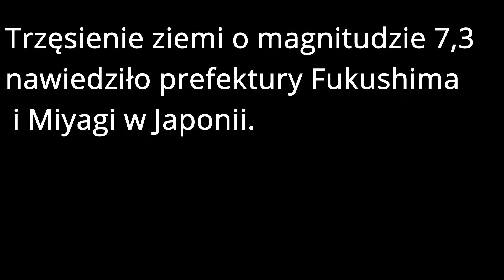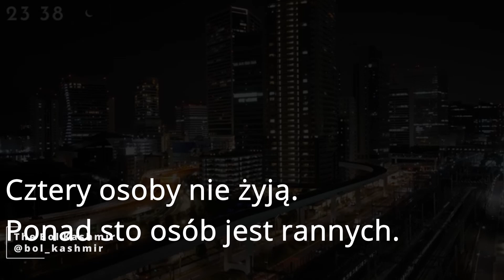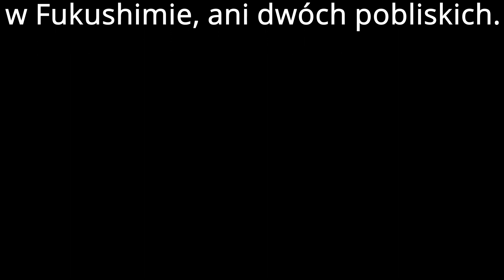Trzęsienie ziemi w Japonii w pref. Fukushima i Miyagi o sile 7,3 w skali Richtera. Możliwe tsunami.